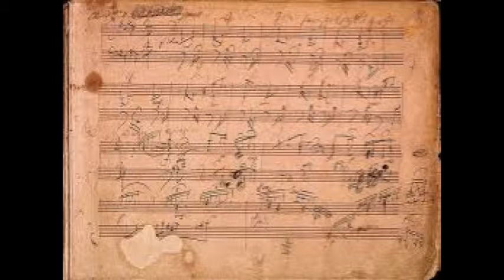OST DIYChannel 9th symphony by Beethoven part1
OST DIYChannel 9th symphony by Beethoven